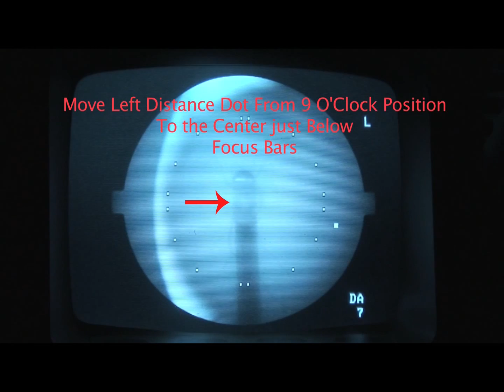IMACAM- TAKING STEREO PHOTOS WITH CANON CR-6 RETINAL CAMERA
HOW TO TAKE STEREO FUNDUS PHOTOS WITH THE CANON NON-MYDRIATIC RETINAL CAMERA